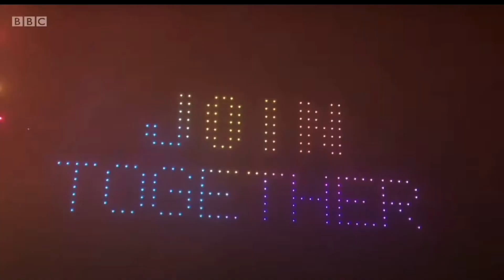TCF Extended Opening Fanfare vs. The 9-Letter Word Round with Crowd Audience